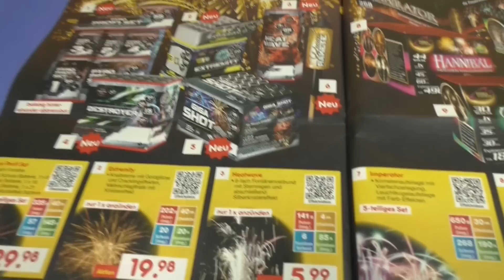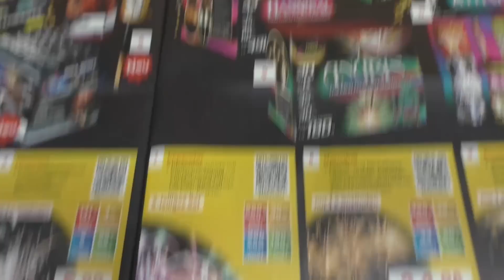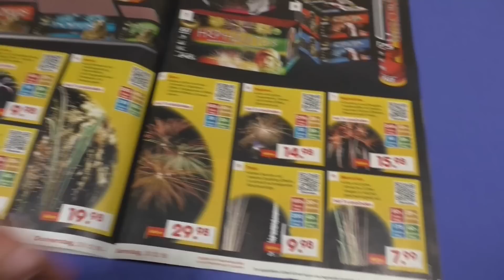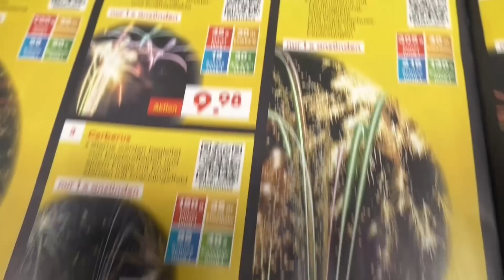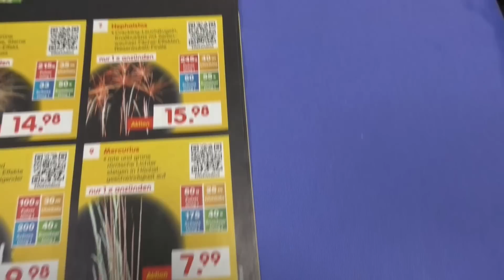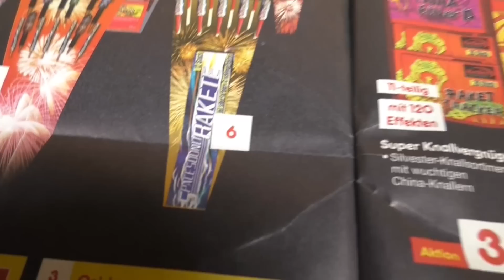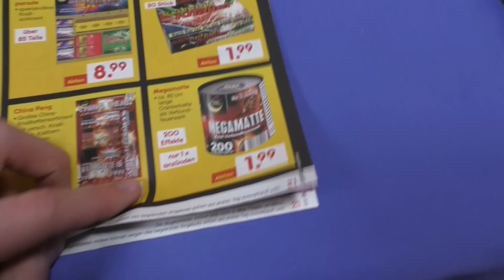Netto Feuerwerk Prospekt 2016 | Einige Neuheiten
Servus Leute, heute gibt es die Prospektvorstellung und Kaufberatung vom Netto Marken Discount. Echt ein ganz schönes Angebot! :)

Werde Mitglied im Feuerwerksclub von Röder Feuerwerk! :)